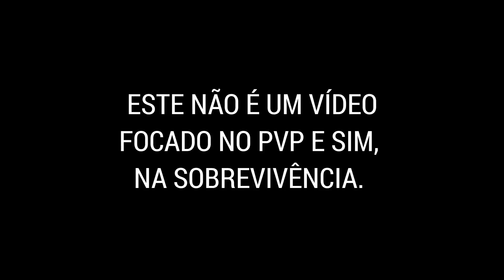Miscreated Survival - Vale da morte - S03 EP04 - Patch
Nota: Não é uma série focada em PVP.

Fomos até o check 05, que está ficando conhecido como Vale da Morte pelos gringos e no caminho passamos pelo Amalgated Kiosk próximo a Woodheaven. Respondi várias das perguntas, inclusive sobre bases seguras e o que eu penso de como raidar! :D

 Miscreated Brasil Page: goo.gl/8esyBc

Um grande abraço para todos! :D